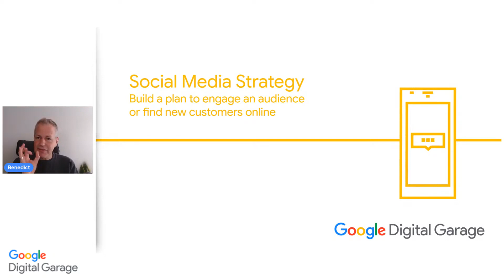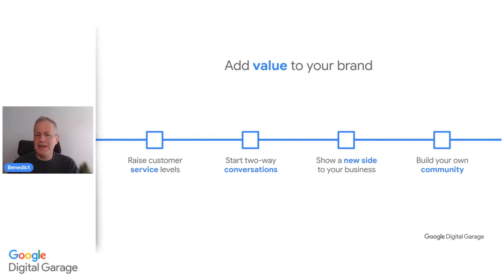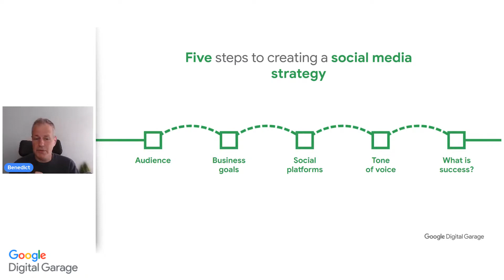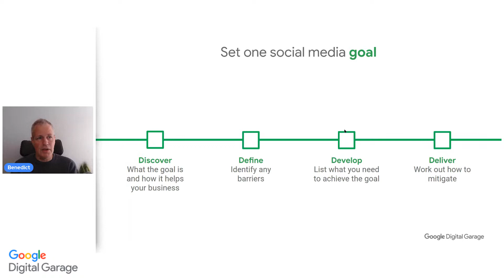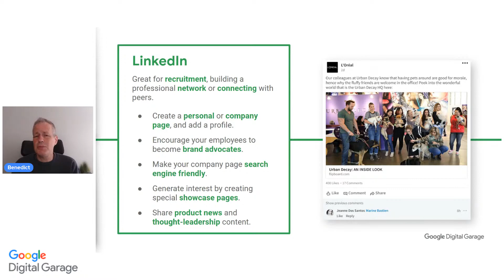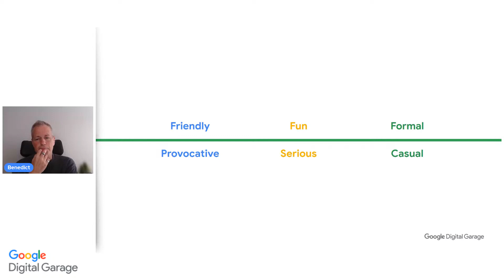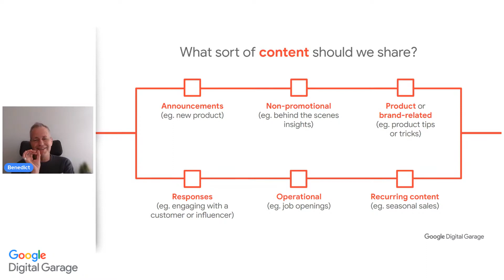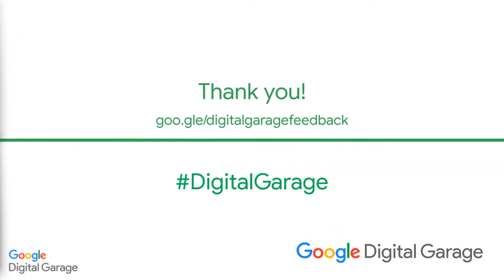Social Media Strategy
07/05/22